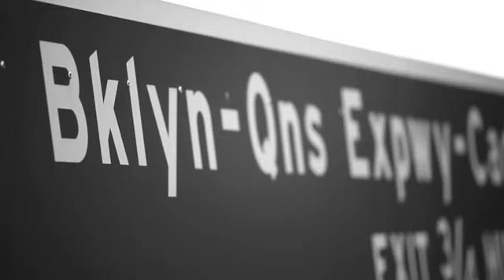Video: Behind the Scenes on NYC Bridge Runners Nike Photoshoot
Behind the scenes on Nike Sportswear's photoshoot.